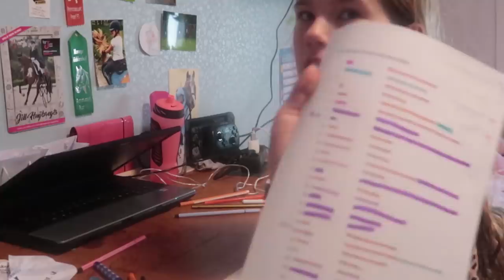FNRS F6 Voorbereiden, Oefenen & Rijden * Hart voor Paarden *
Tessa mag voor de 1e keer de FNRS F6 gaan rijden. Ze gaat deze thuis voorbereiden, op haar pony oefenen en daarna is de wedstrijd.

Ook post sturen? Dat kan naar:
Postbus 2024
3140BA MAASSLUIS

Kijk de nieuwe weekvlog!: "Weekvlog 7 december 2019"